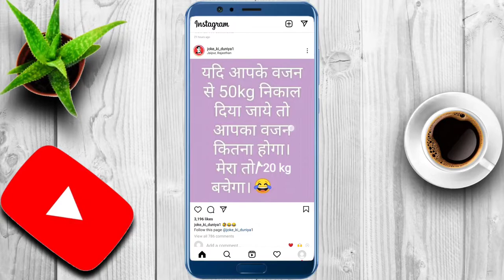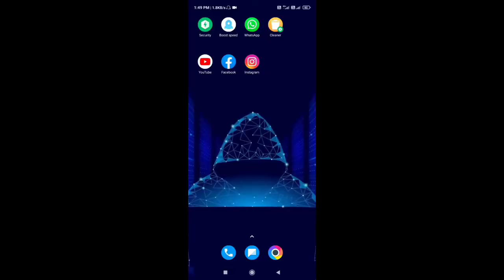how to download instagram photo. how to download instagram videos.download Instagram photo/video.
how to download instagram photo.
instagram se photo kaise download karen.
Hey guys 🤗welcome🎉 🙏back my YouTube▶️ Chanel.
Aaj ki is video me ham janenge

how to download instagram videos
download Instagram photo/video
YouTube shorts
Tech with surya
Techvideo
Technology video
Technical Guruji
Tech with Surya
Surya
Surya Bhai
Tech Surya
Surya tech
Surya Bhai
Tech with Surya
Technology video
Tech video

MY GEAR🤗

My Tripod

My Laptop